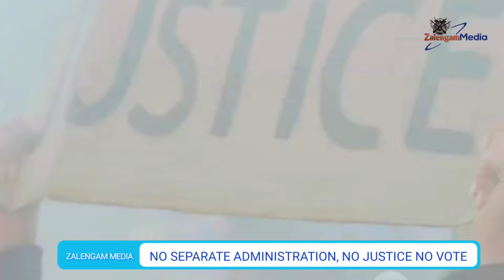NO JUSTICE, NO VOTE 🗳️ FROM THE BEREAVED FAMILIES